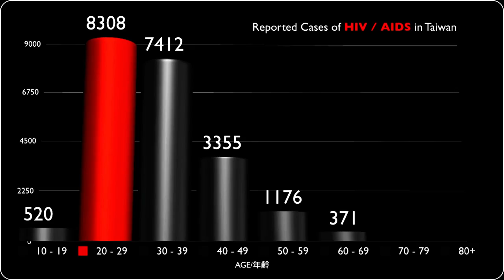CALL to ACTION: Think you're too young to contract HIV/AIDS?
CALL to ACTION, HIV/AIDS, Taiwan, MCU, Ming Chuan University, iMaculate iMagez, Jamali Jack